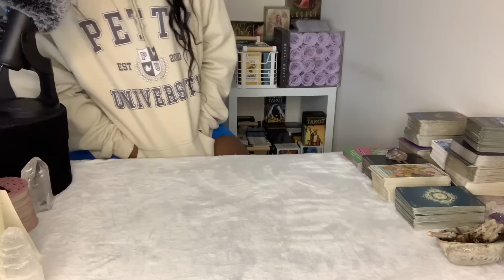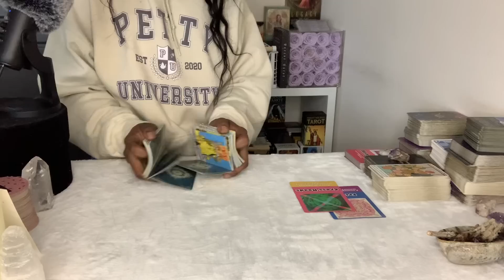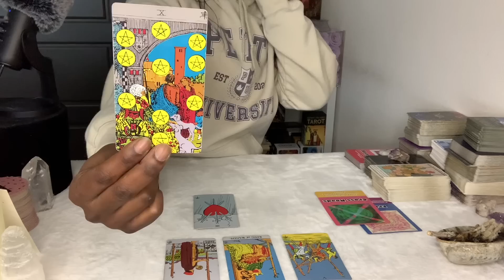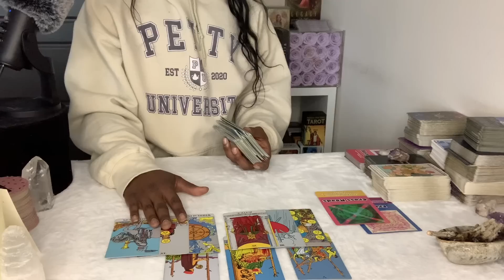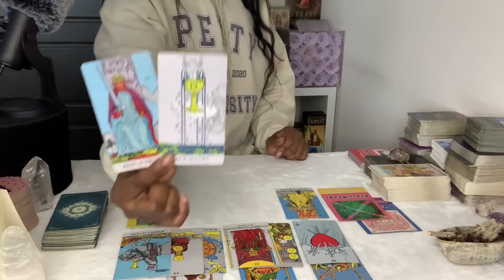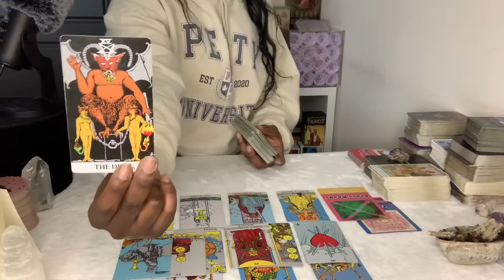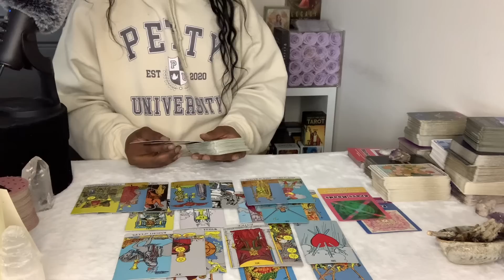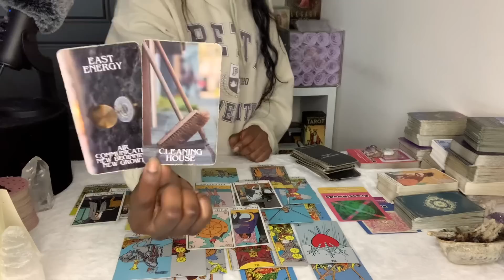CAPRICORN: How do they FEEL towards YOU?! May 2023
❤️Rose Forever ❤️
** PERFECT FOR MOTHERS DAY OR ANY DAY!**

- Last up to a year
- Naturally Preserved
- USA based company
Variety of color and arrangement choices for any occasion!

✨Natures Compass: Australian Animal Oracle Deck✨
 naturescompass.co